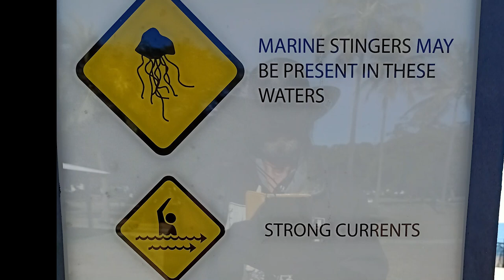Ball Bay queensland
Ball Bay caravan park